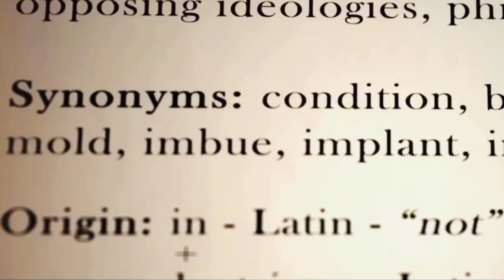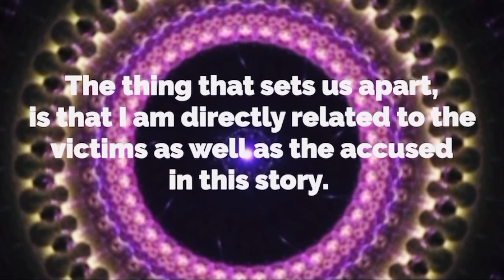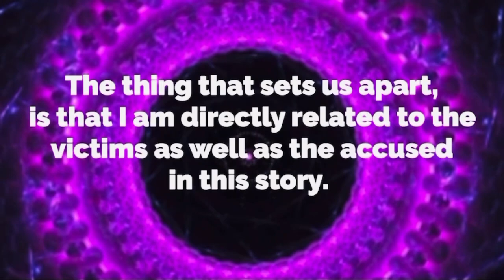DARK DIMENSIONS & TAMMY DAYBELL ACCORDING TO JULIE ROWE BARNETT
**NEW! We now offer Channel Memberships! Become A Member Of @difficultresearch here:**

I Am Joshua (J.J.) Vallow’s Aunt, Charles Vallow’s Niece, Tylee Ryan’s Cousin, And I Am The Daughter Of Kay & Larry Woodcock. My Brother Is JJ Vallow’s Biological Father.  Join Us As We Continue To Seek Truth & Justice For The Victims! As Far As Myself, I Am Seeking Justice Through Understanding.**

**Help Us Advocate By:**

OR @kreshakay

**MERCH**
Coming Soon

Thank You So Much For Your Love & Support! I Couldn’t Do This Without You!

This is an amazing opportunity for us to turn these horrifying tragedies into a more positive experience and help prevent them from becoming potential victims in the future. To protect & elevate those in need of a safe place to go, while empowering & elevating them in finding their own voices! It’s the only way to ensure that JJ, Tylee, Tammy, Charles, & Joe’s legacies are able to live on.